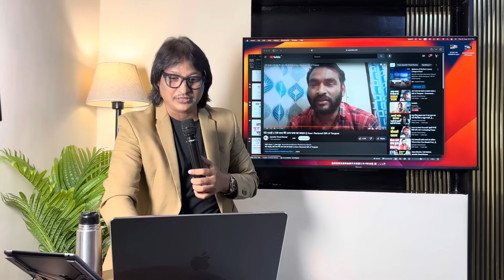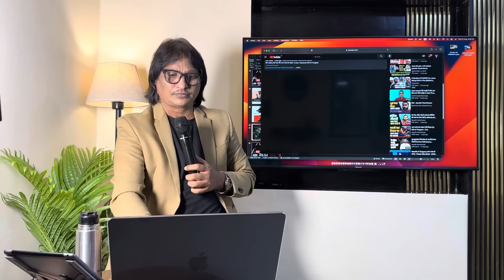Apostle Vinod Kumar EXPOSED